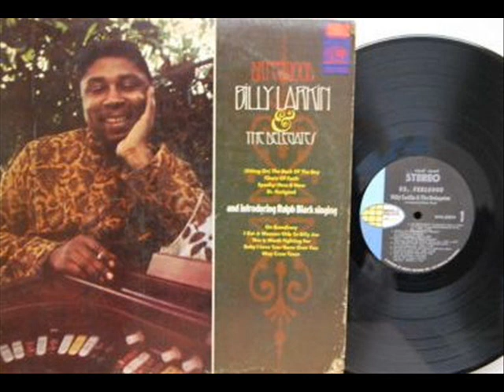Billy Larkin & The Deligates featuring Ralph Black - On Broadway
From the Dr Feelgood album...featuring Ralph Black on Vocals...
Mr Larkin & The Deligates, deliver this full on MOD JAZZ track !